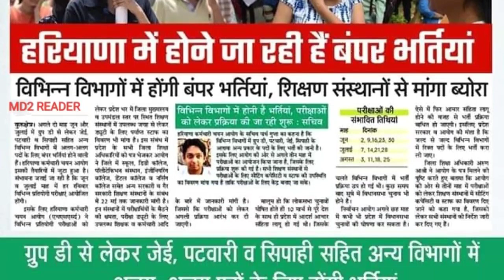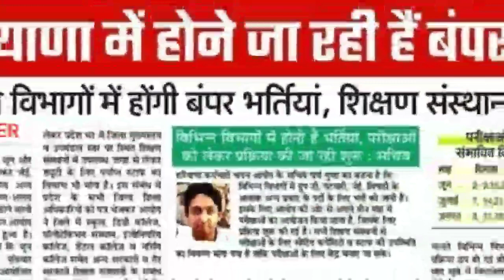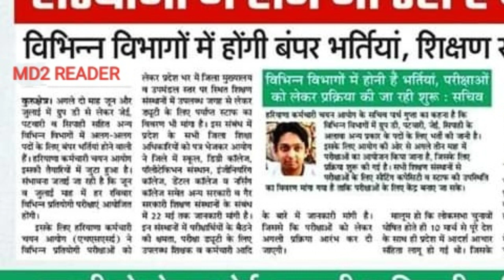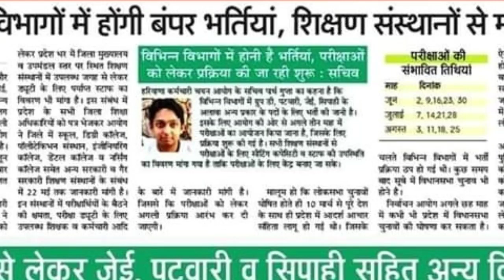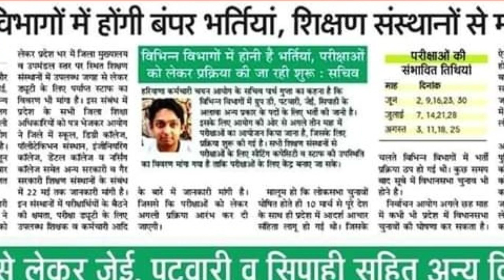HSSC BREAKING:HSSC NEW VACANCY RELEASED GRAM SACHIV CANAL PATWARI CLERK JE GROUP-D HSSC NEWS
HSSC NEW RECRUITMENT LATEST UPDATE OR NEWS
HSSC NEW VACANCY LATEST UPDATE OR NEWS
HSSC NEW VACANCY NEWS FOR CLERK GROUP-D GRAM SACHIV CANAL PATWARI JUNIOR ENGINEER